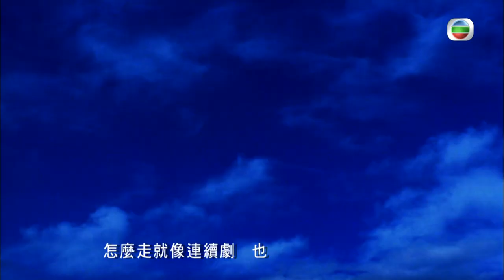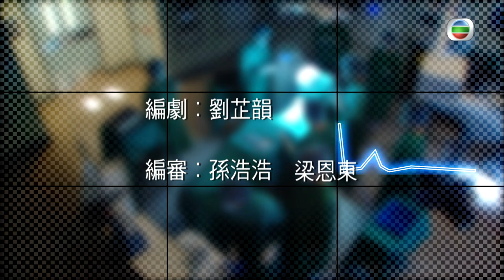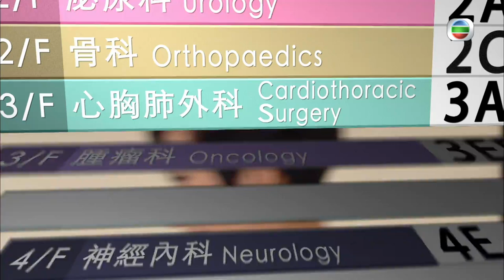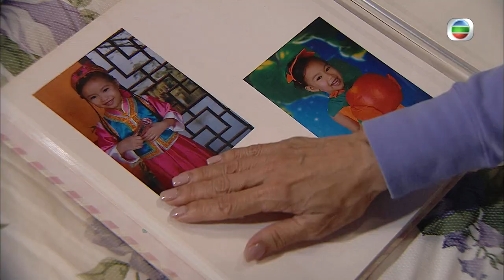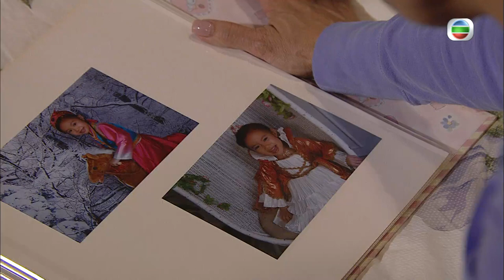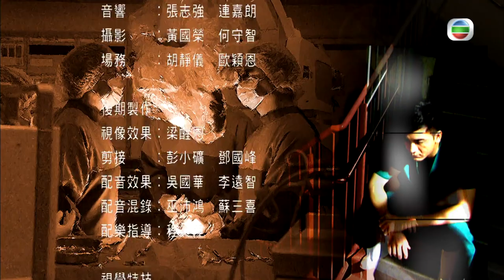[Eng Sub] TVB Drama | The Hippocratic Crush On Call 36小時 05/25 | Kenneth Ma, Tavia Yeung | 2012